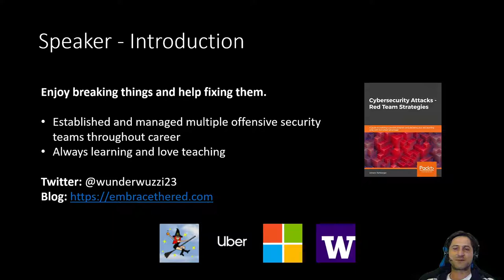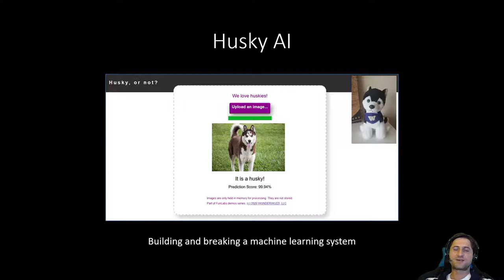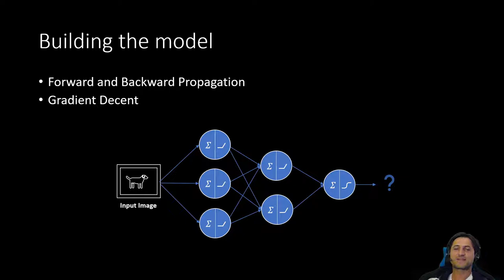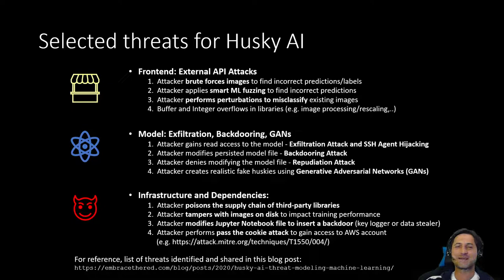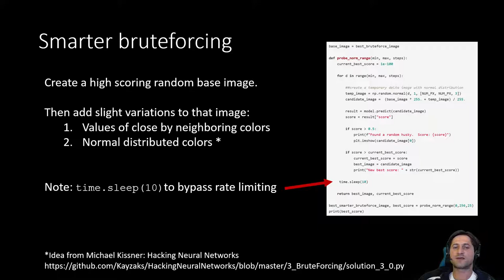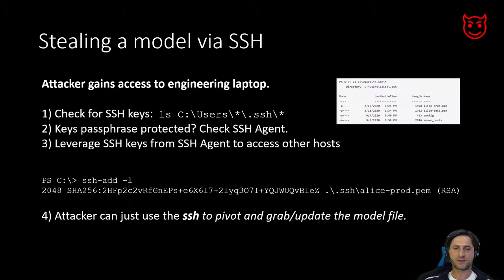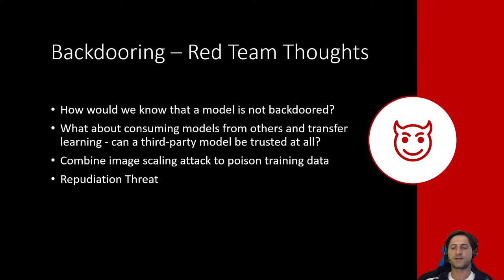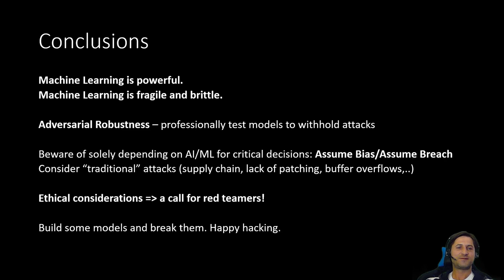Hacking Machine Learning Systems (Red Team Edition) - AI Hacker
This video will get you up to speed on red teaming and hacking of machine learning systems (and how to defend them) in a practical fashion.

The content covers both typical infrastructure attacks and also adversarial machine learning attacks - and in addition practical mitigation strategies are discussed.

This presentation was part of Grayhat 2020 - Red Team Village, named "Learning by doing: Building and breaking a machine learning system".

Intro 0:00
Getting started resources 3:28
Fake-Signing Malware to bypass AV models (Microsoft Evasion Competition) 4:37
Building Husky AI and the Machine Learning Pipeline 8:32
Neural Networks - Basics 15:36
Operationalizing the machine learning model 20:13
Threat Modeling 22:01
Selected Threats to explore 26:00
Attacks to misclassify images (Bruteforce, Random Pixels, Fast Gradient Sign,...) 29:00
Image Rescaling Attacks 39:00
Stealing the model file 41:07
Backdooring a machine learning model 44:44
Generative Adversarial Networks 50:28
Microsoft VS Code - CVE Details 55:50
Conclusions 57:29